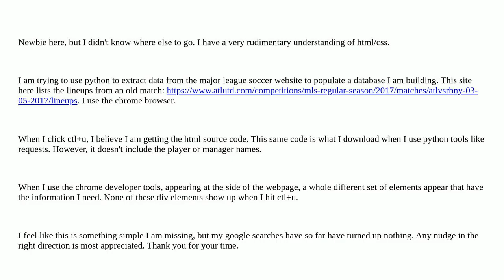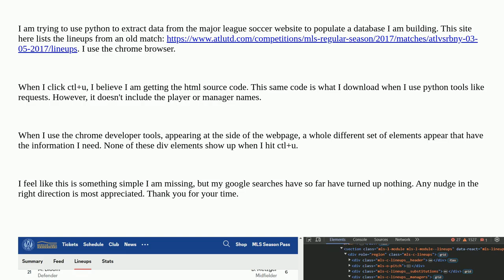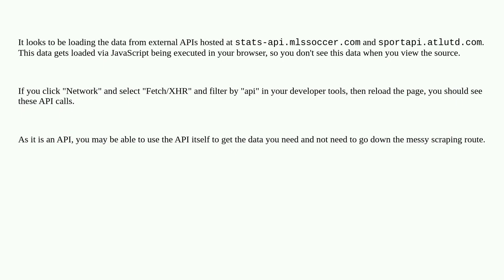Webmasters: Looking at the developer's source code doesn't reveal all the code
Looking at the developer's source code doesn't reveal all the code

A special thanks goes out to the community

  python download html